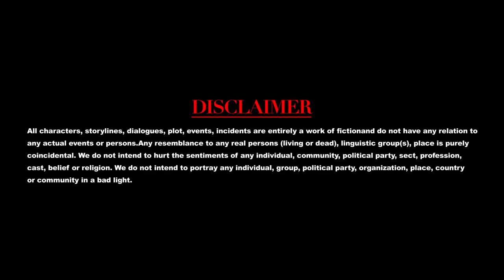Kuch Bajana Sikha Do I Prank Kiya To Darna Kya I Lattu I Hindi Audio Story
Prankeshwar Karam ne iss baar lockdown mein phanse hamare shrotajano ko hansane ke liye prank kiya hai ek music teacher se jinse Karam guzarish karenge ke woh unhe "Kuch Bajana Sikha Do"